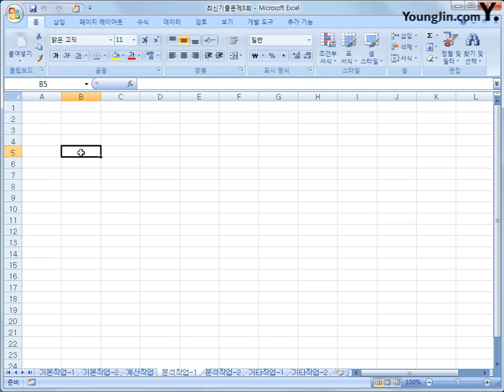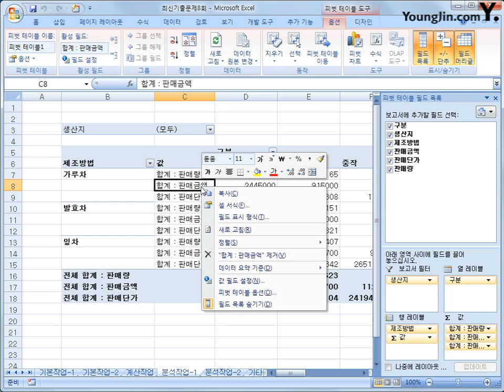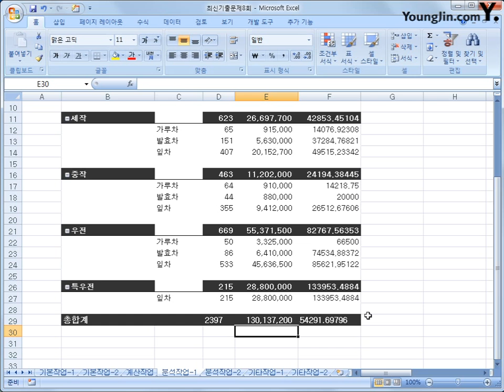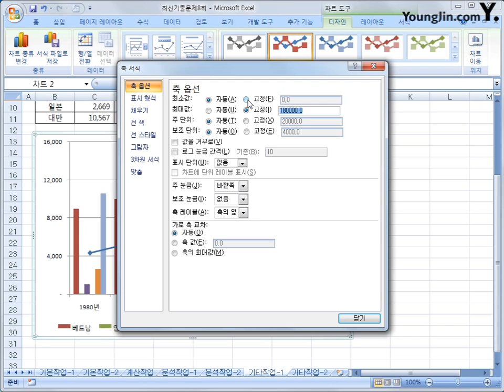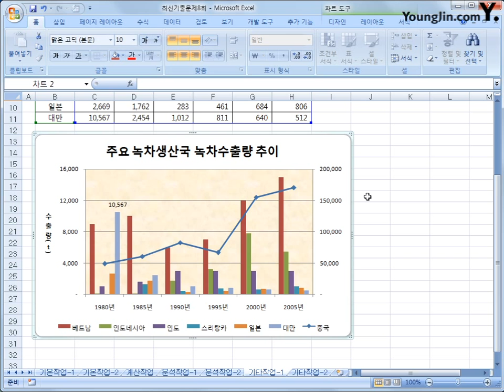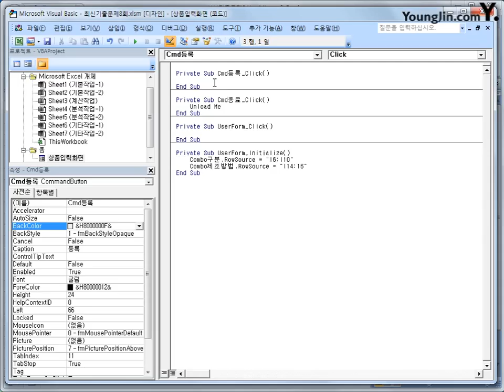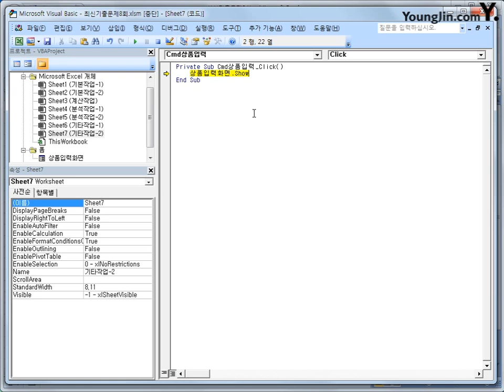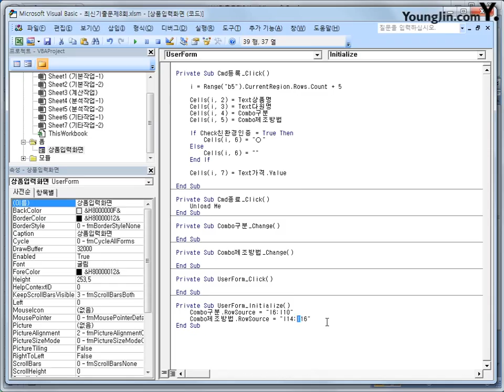최신기출문제 08-2